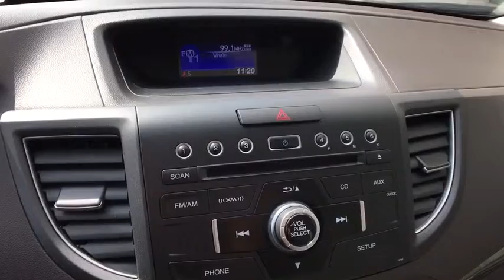2014 Honda CR-V Vestal, Binghamton, Ithaca, Johnson City, Big Flats, NY H522226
2014 Honda CR-V EX-L - Stock#: H522226 - VIN#: 2HKRM4H78EH612882